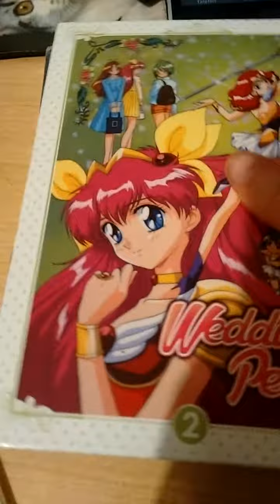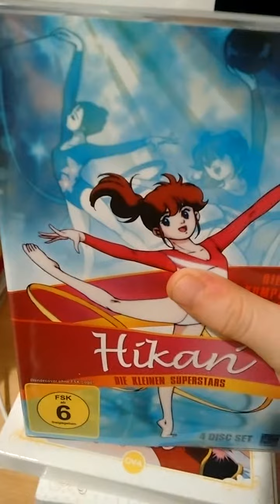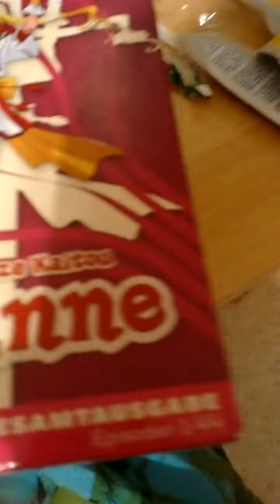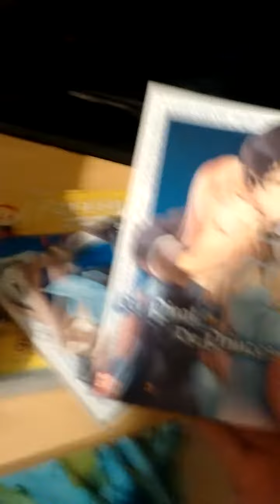Meine Ganzen Animes Sammlungen